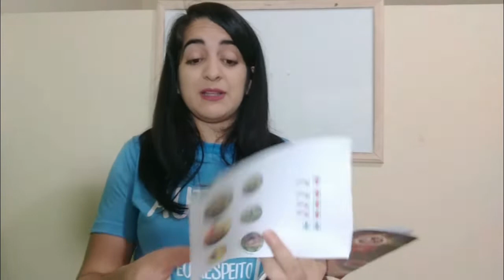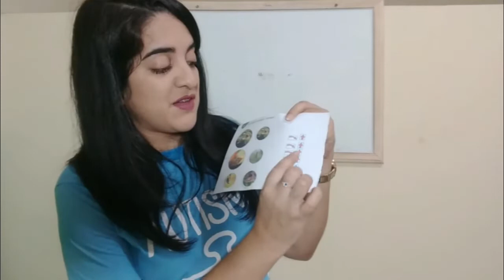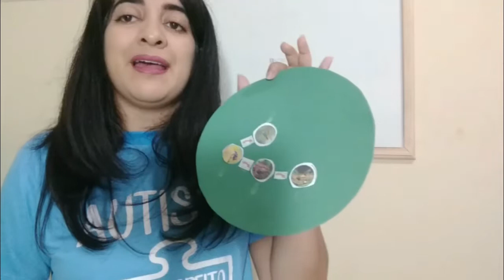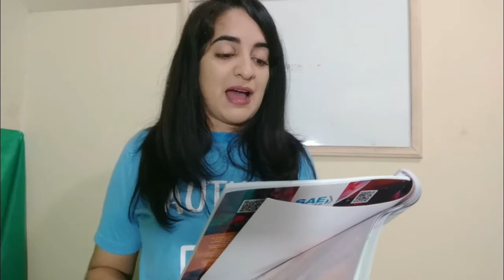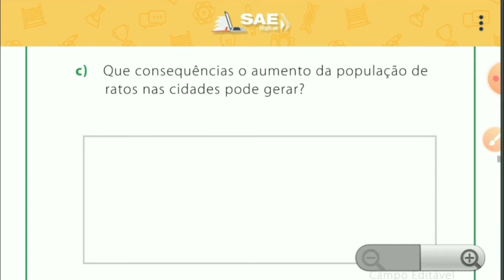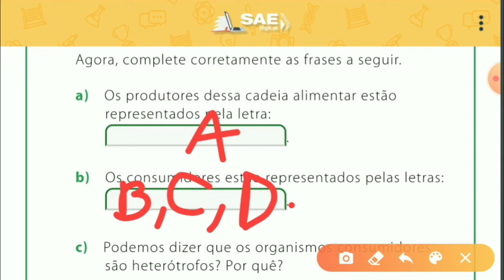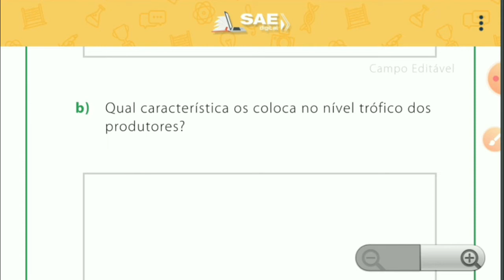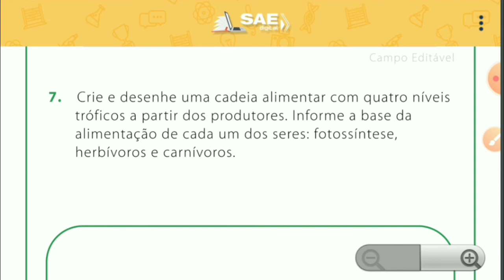Aula dia 26 l 05 4° ano Ciências